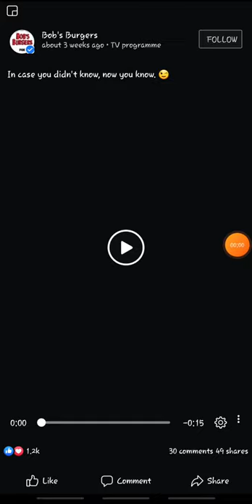Listen Up People | Emmy Nomination | BOB'S BURGERS (Bob's Burgers On FOX Reupload From Facebook)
This Video Is Not To Be Used By Anyone Without My Written Permission